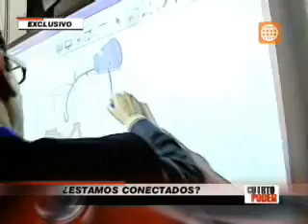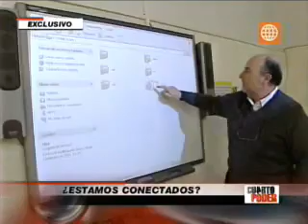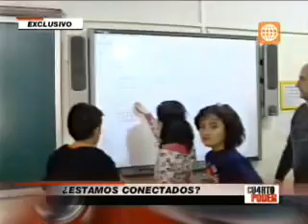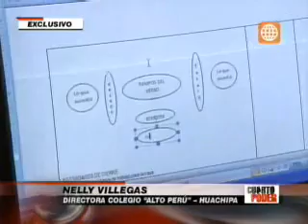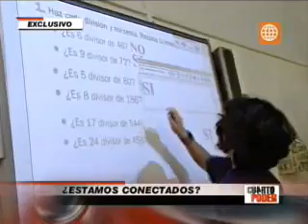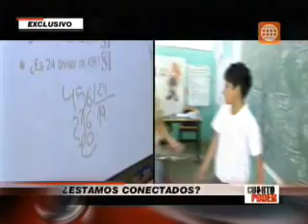La brecha digital Perú-España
Programa "Cuarto Poder" de América TV que muestra la diferencia tecnológica entre Perú y España. Para ello, viajaron a Madrid para mostrar colegios españoles equipados con pizarras SMART Board y visitaron el Congreso EducaRed